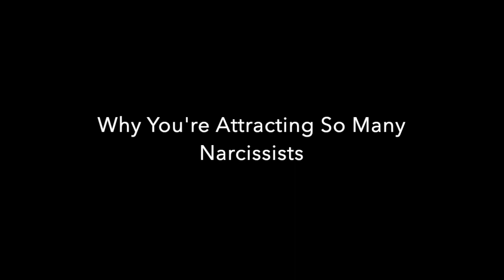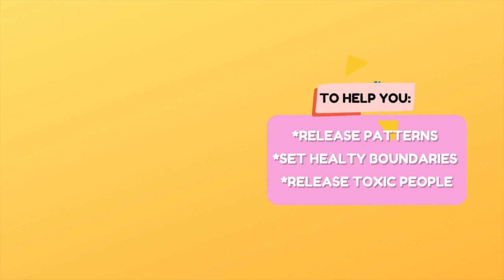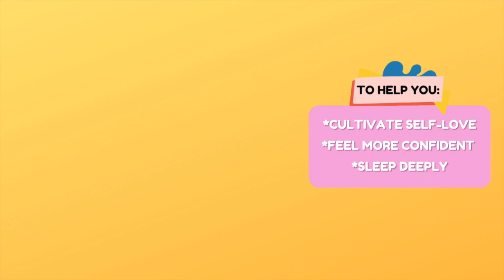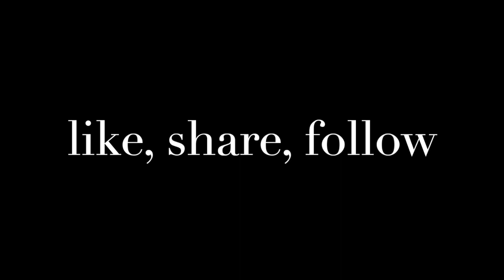Why You're Attracting So Many Narcissists (and How to Stop!)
Are you a magnet for the self-absorbed? Are you tired of giving a ton and getting too little in return? If so, this episode is for you! I’ll share how to spot the narcissists in your life, shed light on why you keep attracting them, (and why you can’t fix them), so you can start saying “no" to the takers, prima donnas, and the ultra-self centered people in your life.

For more information on the albums mentioned in this episode,